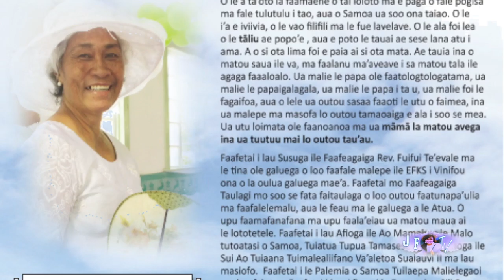Ma Le Mamalu O Le Alii (And The Glory Of The Lord , Messiah Album) | EFKS Vinifou (Track 6)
Original Tune: And The Glory Of The Lord (Messiah Album)
Composer: George F Handel
Translator/Re-Arranged : Aeau Leota Tima Leavai
Album: EFKS Vinifou Choir - How Great Thou Art

Track 6: Ma Le Mamalu O Le Alii ( And The Glory Of The Lord )

Recorded and Filmed by MNSI CD & DVD PRODUCTIONS

This album is a tribute to our father, brother, uncle and grandfather Misa Piki Leavai; and Lagi Strickland Leavai, our mother, aunty, and grandmother. Misa is the founding choirmaster of this choir. Lagi is a former president, treasurer, and secretary of the choir since 1972. This album bears witness to the Glory of the Lord and His blessings upon our lives and the lives of those who have been blessed through his praises and Hymns, May His Peace and Glory be upon us all forever and ever. Amen

Acknowledgment and Appreciation:

EFKS Vinifou Choir acknowledges with sincere appreciation the Jennifer Foundation in particular the initiative, invitation and acknowledgement by Toleafoa Luamoa Nonumalo Laulu Saia Toleafoa 2 , and his lovely lady Sophia Semi O'Brien, and his beautiful daughter Tasha of our choir. May the good Lord continue to bless Jennifer Foundation and especially Toleafoa and his family for the work entrusted to him that has enabled choirs such as Vinifou EFKS to continue praising the Lord through their works.